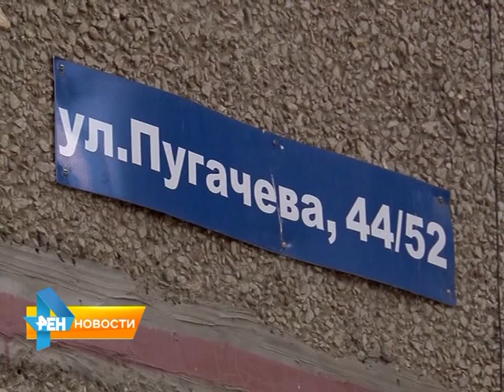Среднеазиатская овчарка покусала пятерых человек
ЧП произошло во Фрунзенском районе Саратова. Разъяренный пес в буквальном смысле нападал на все, что двигалось. С пострадавшими, до сих пор пребывающими в ужасе, пообщалась Екатерина Барковская. Сюжет вышел в эфир 8 сентября 2015 года.